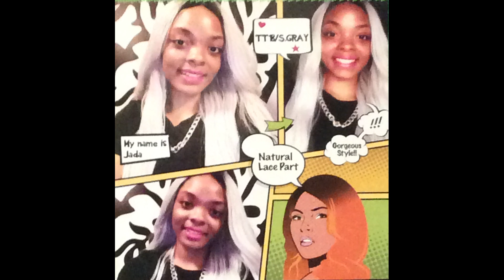Modu Anytime Soft Blow Out Wig OLETA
This is a soft blow out texture Extra long loose wave center lace part wig in a color 4 from Modu Anytime. Click on link below to order.